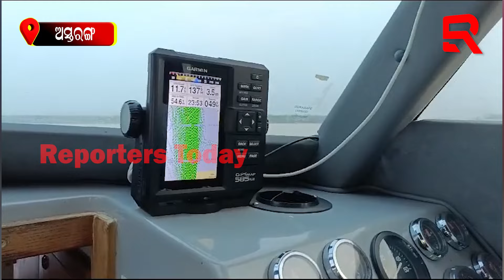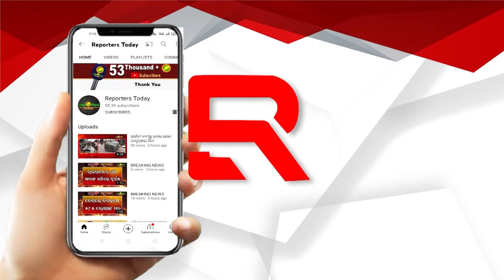ସଜାଗ ଅଛି ଅସ୍ତରଙ୍ଗ ମେରାଇନ ପୋଲିସ, ଦିନ ରାତି କରୁଛି କଡା ପେଟ୍ରୋଲିଙ୍ଗ